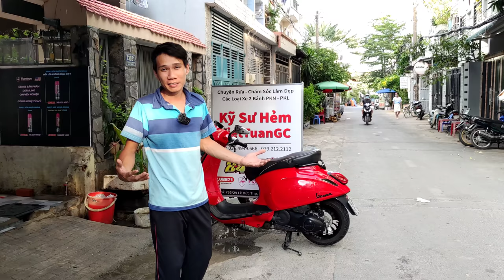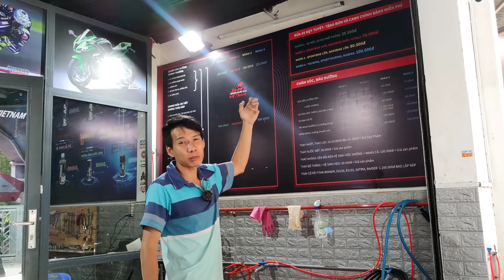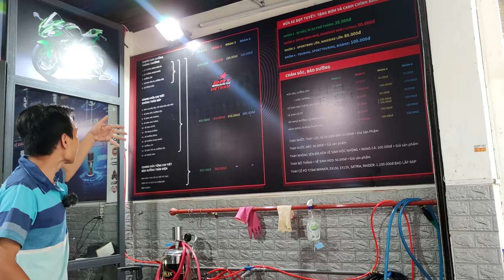015 : Tới Rửa Xe Kỹ Sư Hẻm và tận hưởng dịch vụ rửa chuyên nghiệp chỉ từ 35k !!!!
Với những khách hàng khó tính, họ luôn có cách để biết đâu là nơi có thể tin tưởng. Và tiệm anh Hẻm là một trong những nơi đáp ứng được yêu cầu của giới yêu xe. Hãy ủng hộ KSH chỉ từ 35k rửa xe cho 1 chiếc xe ga,xe số thông thường. Cảm nhận 1 lần với 35k là bạn sẽ biết chúng tôi yêu xe bạn ra sao
AE inbox facebook Gia Cat Viet Tuan nhé.079.212.2112 Kỹ Sư Hẻm. 18/20 Phan Văn Trị P2 Q5. Khúc cắt đường Nguyễn Văn Cừ quẹo vào mới đúng.
Kỹ Sư Hẻm - VietTuanGC
Chuyên Rửa - Chăm Sóc - Làm Đẹp
Các Loại Xe 2 Bánh
Đ/c: 736/29 Lê Đức Thọ P.15 Q.Gò Vấp